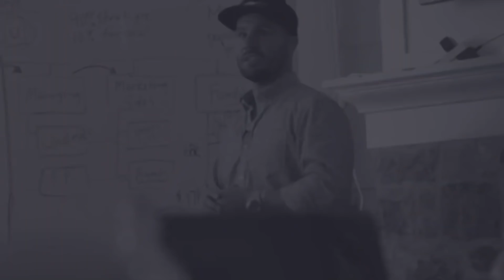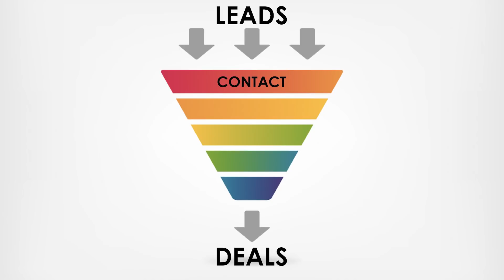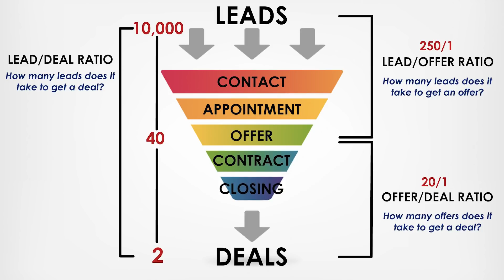How To Find Motivated Seller Leads Every Single Day!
Wholesalers and flippers live and die by their ability to generate and find motivated seller leads. But what exactly is a motivated seller and how do you find them on a consistent basis?

Podcast fan? Listen to your favorite Flipping Mastery TV videos on your favorite podcast platform!